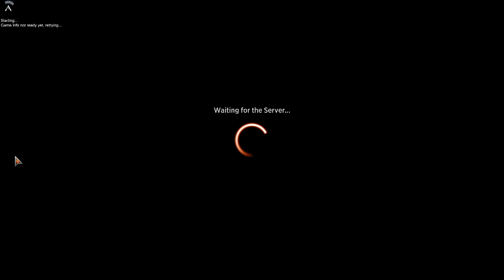MTG Arena video. Apr 1, 2024